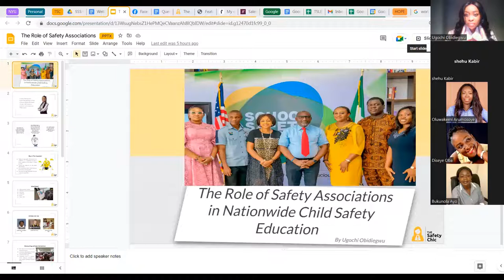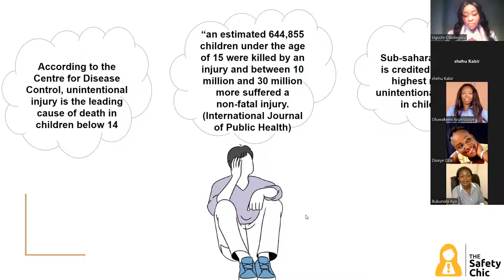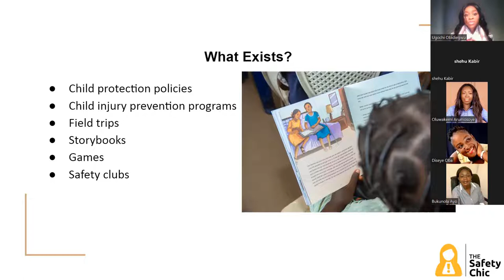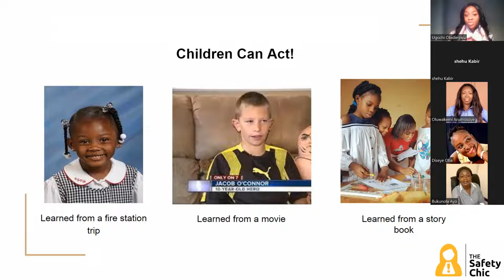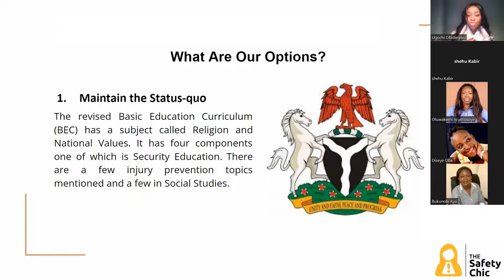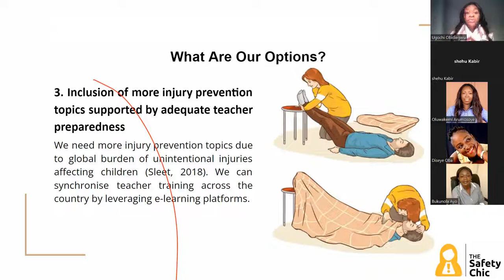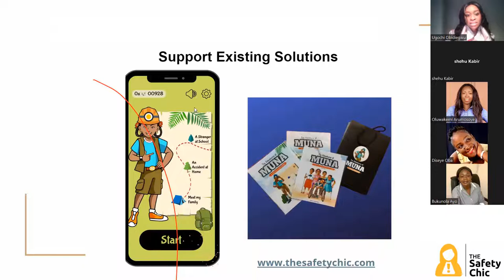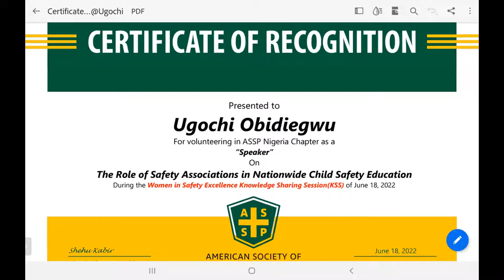The Role of Safety Associations in Nationwide Safety Campaign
A webinar presented by Ugochi Obidiegwu for safety professionals organised by the Women in Safety Excellence (WISE) interest group of the American Society of Safety Professionals